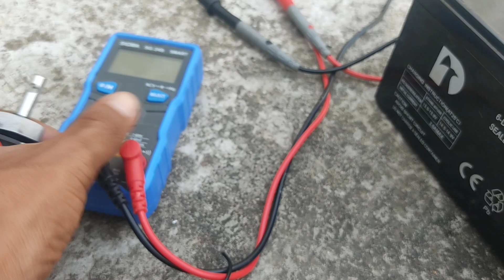dc gear motor | 100 rpm gear motor | gear motor testing | 12v gear motor